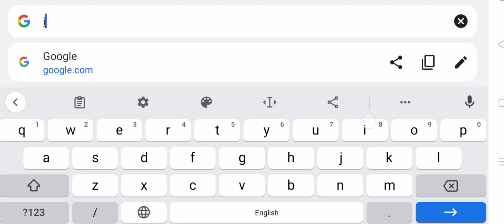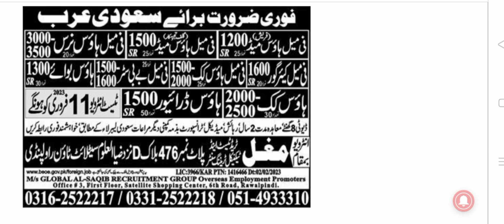Saudi Arabia Jobs For Pakistani || (Urdu/Hindi) 2023